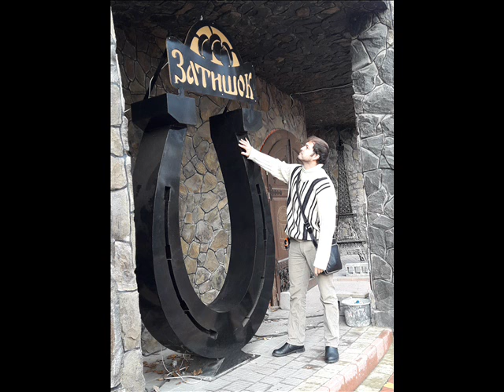Авторський супровід,консультація,підбір матеріалів,тех нагляд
Після погодження та затвердження всіх елементів Дизайн-проекту, дизайнер інтер'єру Сергій Вігула, приступає до послуги АВТОРСЬКОГО СУПРОВОДУ  спільно з Замовником, до етапу формування простору інтер'єру. Основні фактори правильного формування Вашого комфортного простору:
1.Правильне зонування та планування Вашого простору
2.Правильне розміщення комунікацій – електрики,водопостачання,каналізації,вентиляції та кондиціонування
3.Правильне розташування меблів
4.Правильне формування освітлення
5.Використання всієї площі приміщення
Унікальність дизайну Вігули Сергія заключається в тому,що вклавши в розробку дизайну певну сумму, Ви примножите свої прибутки в декілька разів.Другий фактор дизайну Вігули,Ви  підкреслите свій високий статус та професійність своїх послуг.
На цьому етапі відбувається підбір меблів і обладнання, оздоблювальних матеріалів та аксесуарів, світильників, живопису, і інших предметів інтер'єру приміщення. Цей етап пов'язаний з поїздками Замовника і дизайнера Сергія Вігули по магазинах, виставках, і офісах фірм-постачальників. Ми пропонуємо весь спектр декоративних оздоблювальних матеріалів, наприклад: декоративна штукатурка, природний камінь, мармур, граніт, фото шпалери за індивідуальним замовленням, шпалери, паркетна дошка, вітраж, фрески, картини  і ще дуже багато, і предмети інтер'єру .